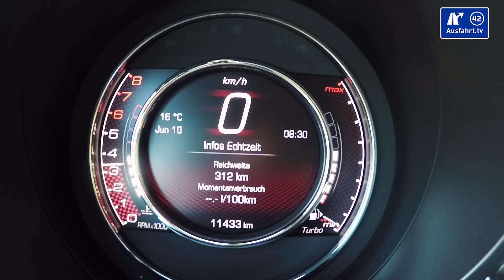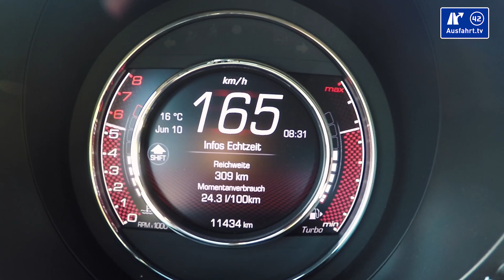2017 Fiat 500S 105PS - 0-100 km/h kph Tachovideo Beschleunigung Acceleration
Hier kurz die wichtigsten Angaben zu unserem im Tachovideo gezeigten Testwagen, dem 2017 Fiat 500S 0.9 TwinAir 105 PS:

Motor: 2-Zylinder TwinAir Turbo
Hubraum: 0.9 Liter
Leistung: 105 PS (77 KW)
Maximales Drehmoment: 145 Nm bei 2.000 U/min
Antrieb: Frontantrieb
Getriebe: 6-Gang Handschaltung
Höchstgeschwindigkeit: 188 km/h
Leergewicht: 1.055 kg
NEFZ-Verbrauch: 4.2 l/100 km
CO2-Ausstoss: 99 g/km

Here are the most important facts about the 2017 Fiat 500S 0.9 TwinAir 105 PS which you see in the Acceleration clip :

Engine: 2 Cylinder TwinAir Turbo
Capacity: 0.9 Liter
Power: 105 hp / 104 bhp / 77 KW
Torque: 145 Nm / 107 lb-ft at 2.000 rpm
Powertrain: front wheel drive
Transmission: manual 6-speed
Topspeed: 188 kph / 117 mph
Curb Weight: 1.055 kg / 2.326 lbs
fuel consumption: 4.2 l/100 km / 56 mpg
CO2 emissions: 99 g/km